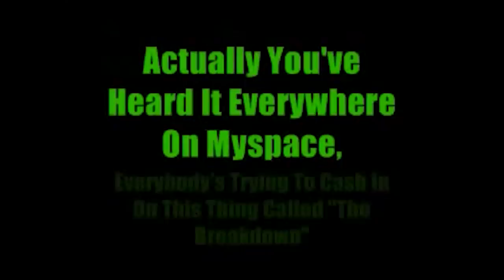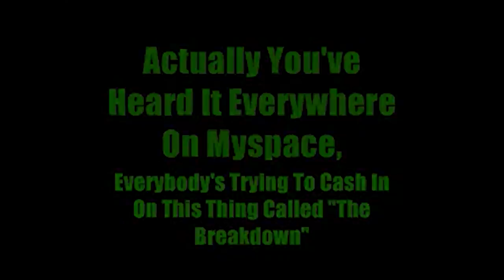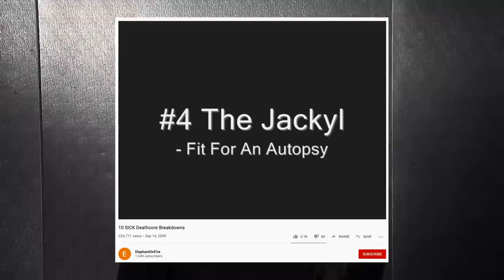THE EVOLUTION OF BREAKDOWNS!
I discuss the evolution of the best breakdowns in metal, metalcore, deathcore, etc, including:
* The origins, with bands like Bad Brains and Agnostic Front
* How thrash metal bands like Slayer's "Raining Blood" and Pantera's "Domination," and then groove metal bands like Sepultura and Machine Head added to it
* The next evolution with NWOAHM bands like Killswitch Engage, God Forbid and Chimaira
* How metalcore bands like Asking Alexandria, Attack Attack, Norma Jean and Eighteen Visions evolved breakdowns
* Trends like breakdown callouts, bass drop breakdowns, and crabcore
* The rise of djent via Meshuggah's "Bleed," who influenced bands like Veil Of Maya and Born Of Osiris